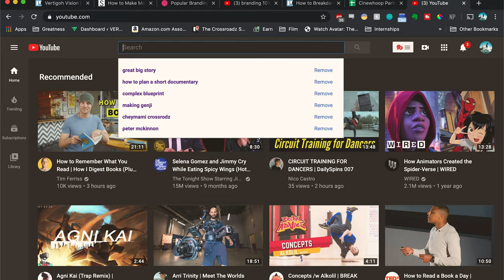How to Learn Break(dance) BETTER FASTER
This is a video that I wish existed when I first started BREAKING. Watch this before Starting!

Listen to my Podcast if you're Serious about this leveling up thing